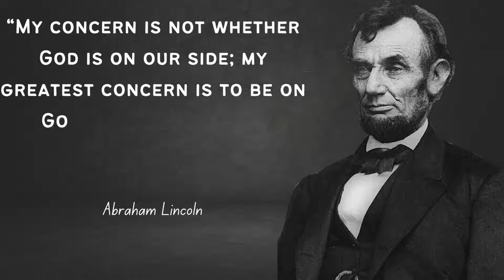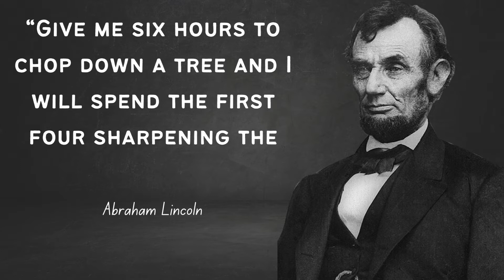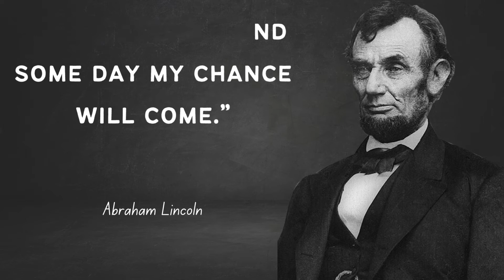QUOTES FROM ABRAHAM LINCOLN THAT ARE WORTH ....... motivationalquotes | The Motivation Quotes #2